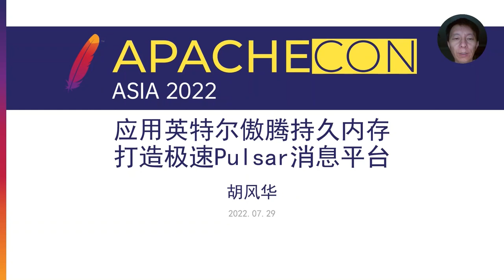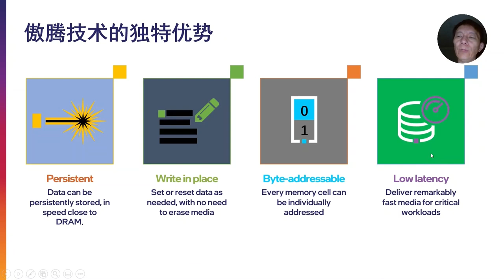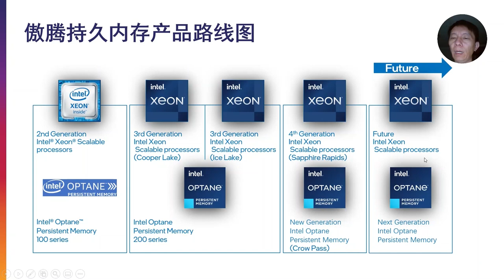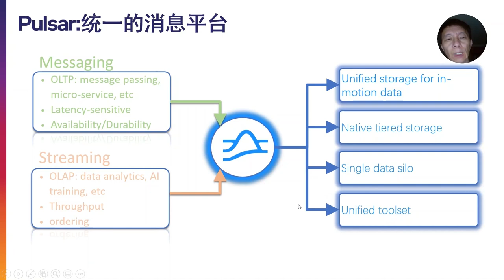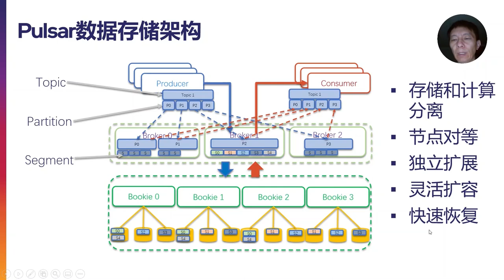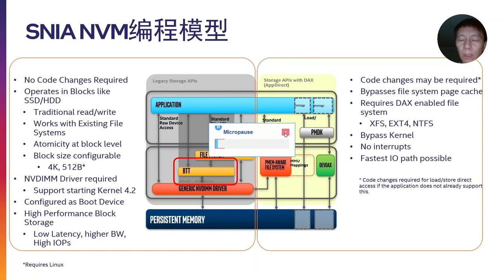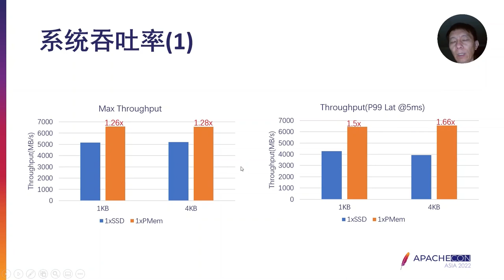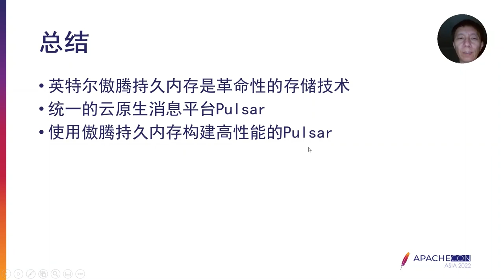Build High Performance Pulsar With Intel Optane Persistent Memory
Feng-hua Hu: Intel Optane Group, Cloud software architect, Hu fenghua is a cloud software architect at Intel’s Optane Group in Data Center and AI (DCAI) Group. He has over 18 years of experience in system architecture design, development and tuning in the fields of file systems, storage systems, cloud computing and big data. He has worked as a software architect and software engineering manager in Alibaba Group and EMC China R&D Center. He is currently working on the integration of Optane persistent memory with various cloud computing workloads and system performance optimization.

Intel Optane persistent memory (PMem) is a revolutionary memory product, which combines high performance, large capacity, persistence and other features, and has won consistent praise in the industry. Especially in the case of extreme performance requirements, PMem can give full play to its advantages. Pulsar is a popular message queue software, widely used in many fields. In this talk, we will show you how to use Intel Optane PMem to further improve Pulsar throughput, reduce latency, and effectively cope with performance demanding scenarios.